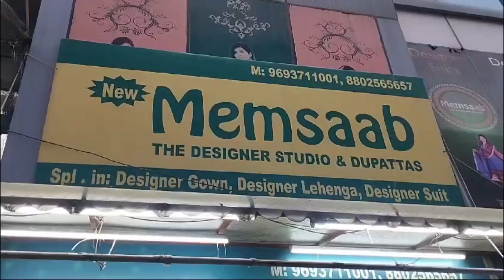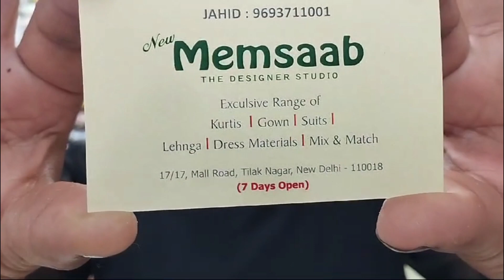Mall Road Tilak Nagar market khubsurat designing dhoti lehenga fancy gown and suit pant,2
Mall Road Tilak Nagar market khubsurat designing dhoti lehenga fancy gown and suit part,2 Mall Road Tilak Nagar market New Delhi contact